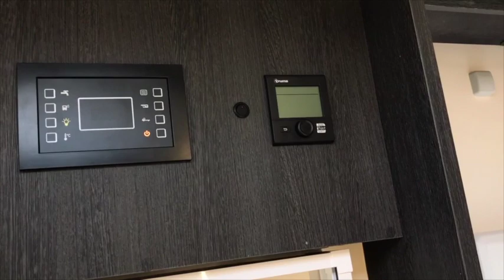Présentation et visite du ROLLER TEAM KRONOS 274 TL GO - 2020 - EN EXCLUSIVITÉ SUR YOUTUBE !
Bonjour à tous, voici enfin la vidéo que beaucoup attendaient ! La présentation et la visite de EAGLE, notre camping-car Roller Team KRONOS 274 TL GO de 2020. Une exclusivité sur YouTube ! Les commentaires et vos questions sont les bienvenus.

Pour nous suivre au quotidien sur Facebook : Les voyages d'Eagle